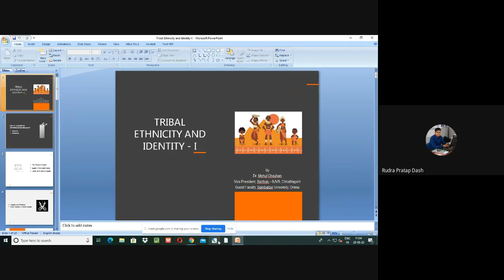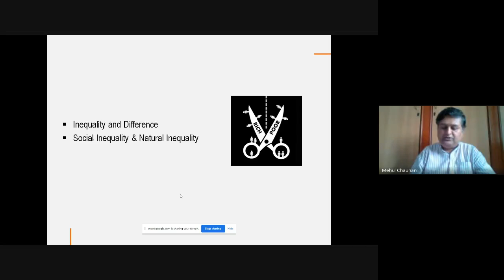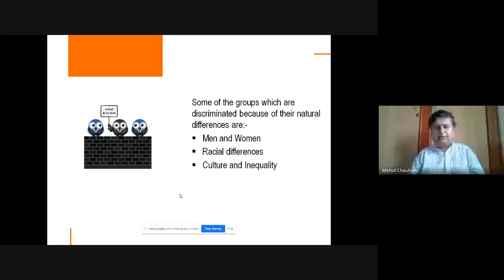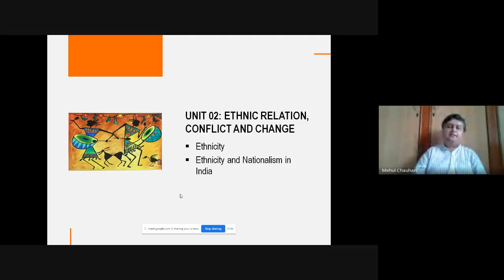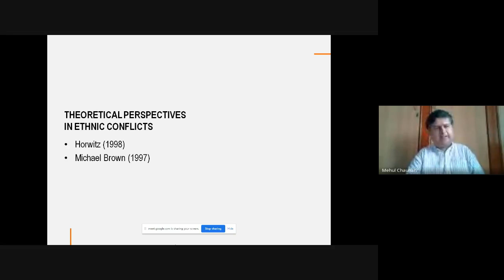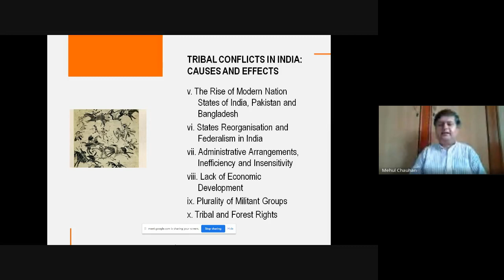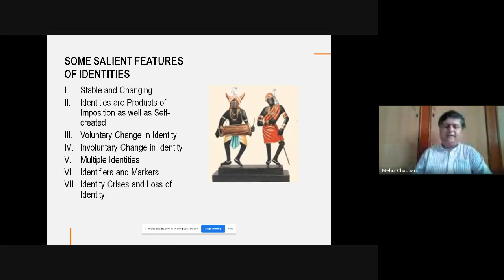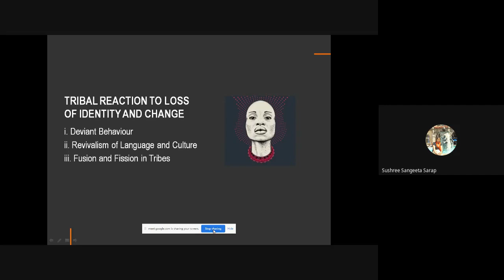Tribal Identity and Ethnicity I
PROGRAMME: 1ST SEMESTER DTBS, All MASO

RESOURCE PERSON: Dr. Mehul Chauhan,
Guest Faculty, Sambalpur Universty